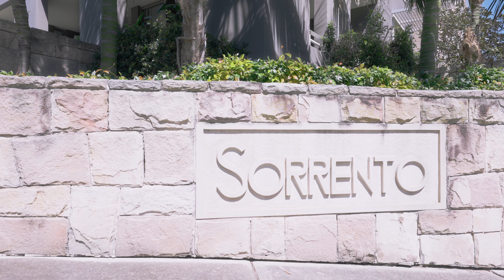Michael Carbone & Anthony Picasso Present 314/37 Amalfi Drive, Wentworth Point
Michael Carbone 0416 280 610
Anthony Picasso 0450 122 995
rh.com.au/concord